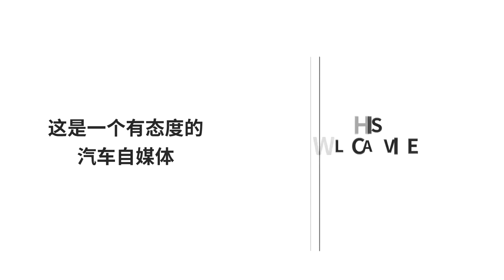新款雪佛蘭邁銳寶上市！頂配15萬拿下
前不久，上汽通用的2018款雪弗蘭邁銳寶更新上市，此次推出的新款邁銳寶在外觀上和上一代車型基本沒有太多變化，長寬高尺寸也維持上一款車型不變，只是在配置和車型系列名稱上做了變更。